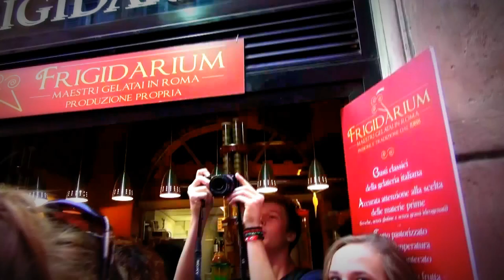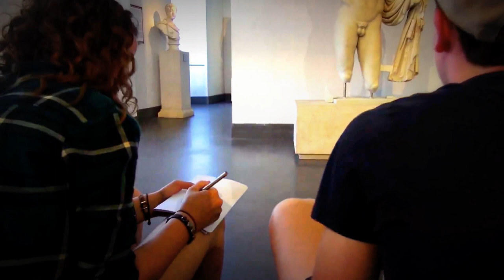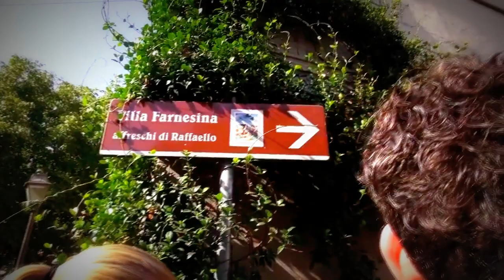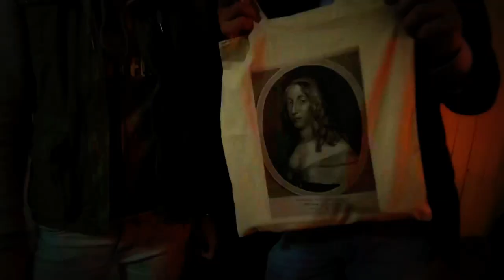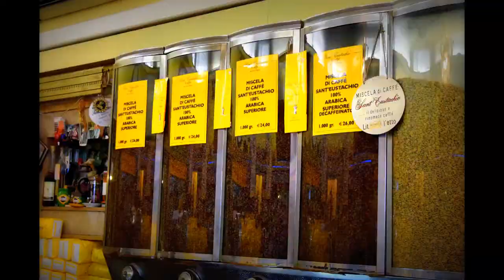Rome Film 2014 Het 4e Gymnasium